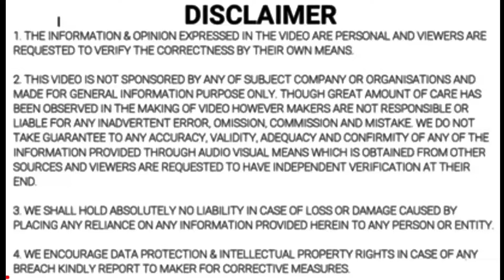2024 Baojun Yep Plus EV Spied ahead of launch | 5 Door Yep EV spied | Jimny Rival | Complete Details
2024 Baojun Yep Plus EV Spied ahead of launch | 5 Door Yep EV spied | Jimny Rival | Complete Details